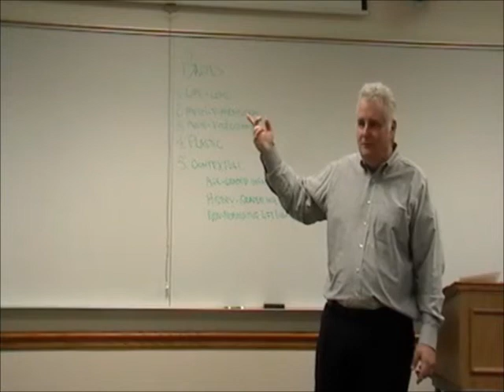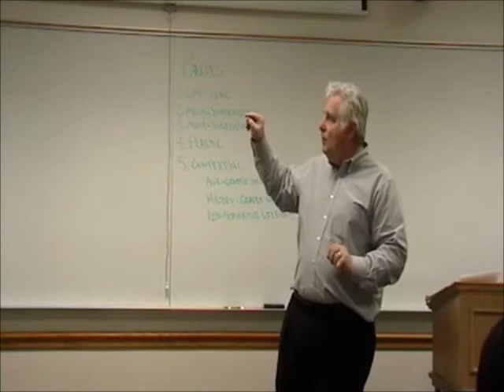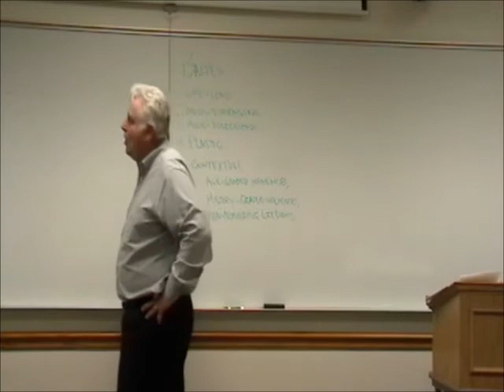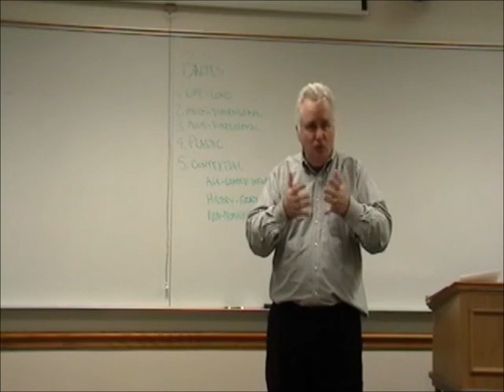"You Can't Have it All"-Realistic Expectations for Marriage & Family Life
Lecture to a graduate level counseling class addressing unrealistic expectations about work/family balance, which is responsible for putting so many marriages at risk for dissolution.